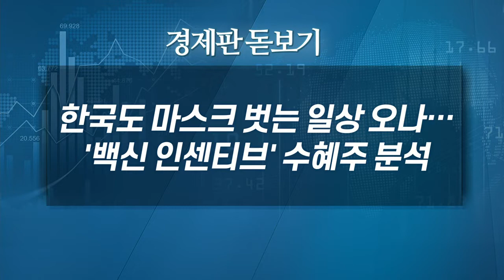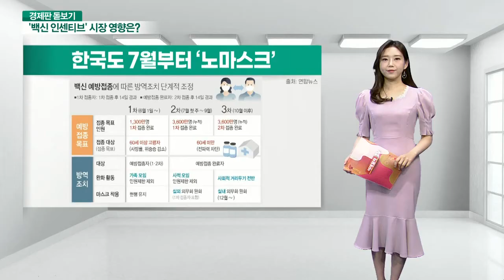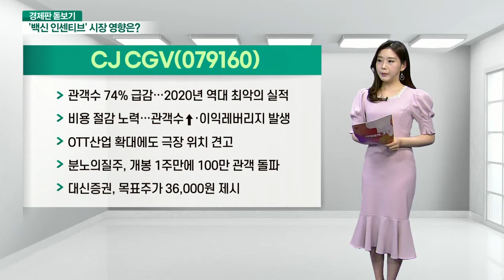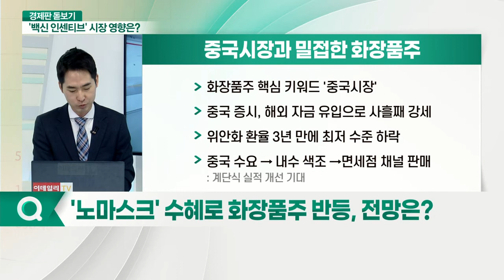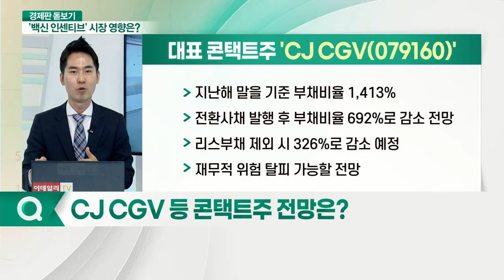한국도 마스크 벗는 일상 오나… '백신 인센티브' 수혜주 분석_경제판 돋보기 (20210527)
Q. 백신 접종, 생활 규제 빗장 풀리나?
Q. 코로나 피해주, 최근 주가 흐름은?
Q. 백신 접종 후 어떤 업종이 수혜 받을까?
Q. 코로나 피해주, 부진 털고 재상승할까?
Q. '노마스크' 수혜로 화장품주 반등, 전망은?
Q. CJ CGV 등 콘택트주 전망은?